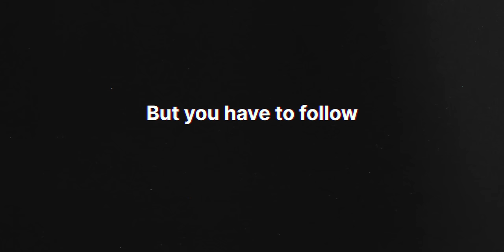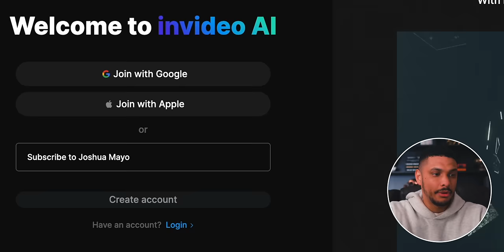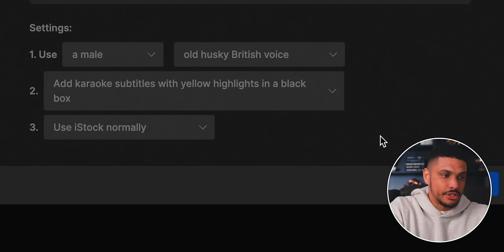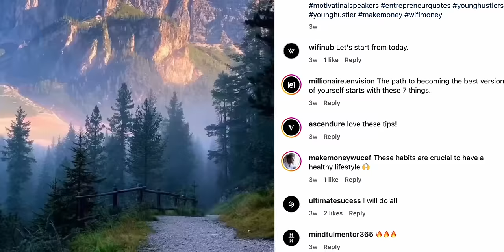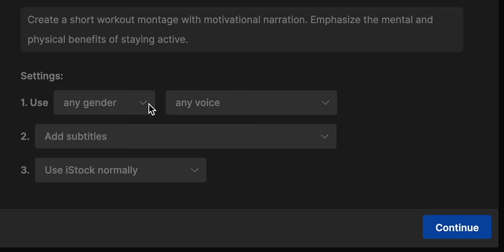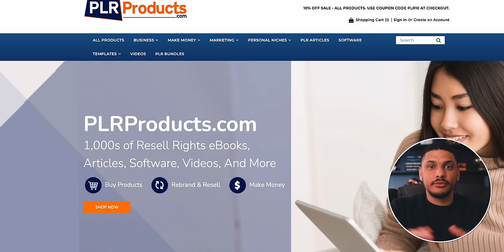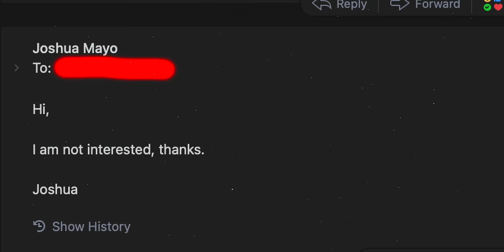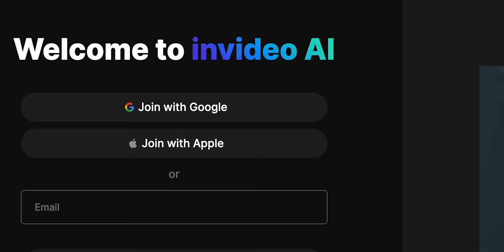13 Minutes To Earn $333 Per Day With This Easy Automated Side Hustle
Make short form content with ONE click of a button using InVideo AI
In today's video, I'm going to show you how you can start making money online by making short form content videos with a a new AI tool. Enjoy!